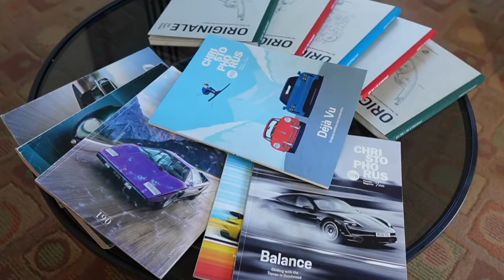Resmo Cars & Coffee | Mountain View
Resmo put on their second Cars & Coffee. Happy I was able to make it out. Also bumped into some familiar faces.